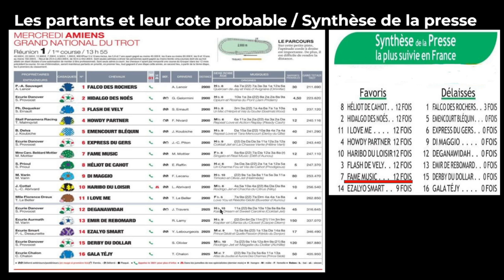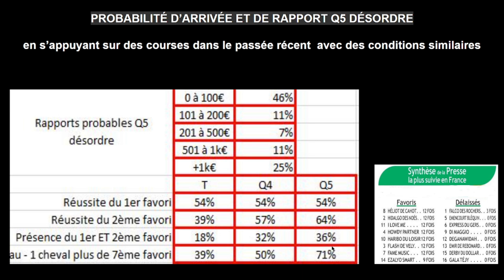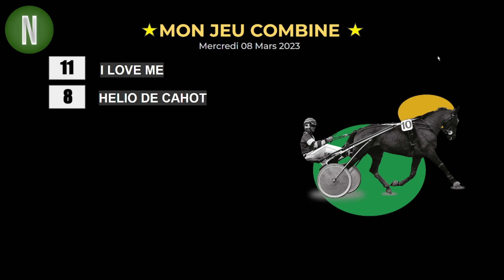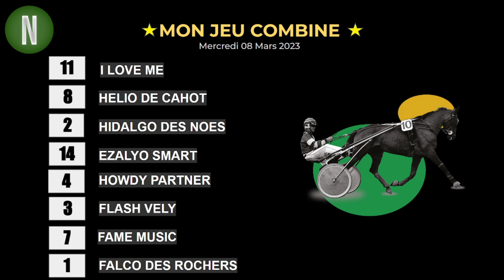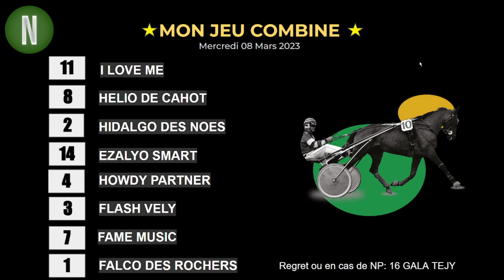Pronostic Quinté+ Mercredi 08 Mars - AMIENS - 1ère étape du GNT